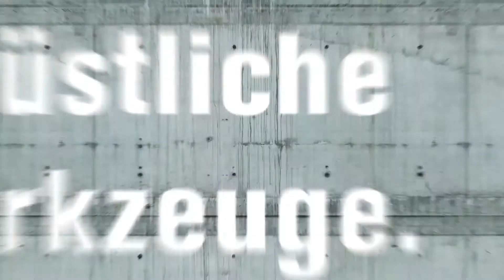Les accessoires QuickIn FEIN pour perceuses-visseuses sans fil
Grâce à l'interface QuickIn, l'artisan peut varier rapidement et sans outils les applications de perçage et de vissage. Les accessoires QuickIn FEIN sont plus fiables et plus précis que les solutions conventionnelles.